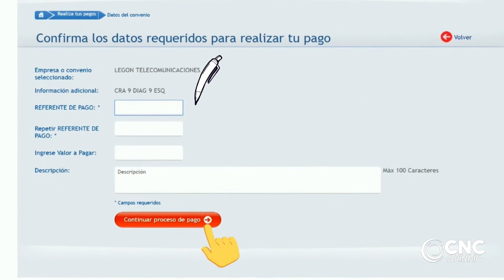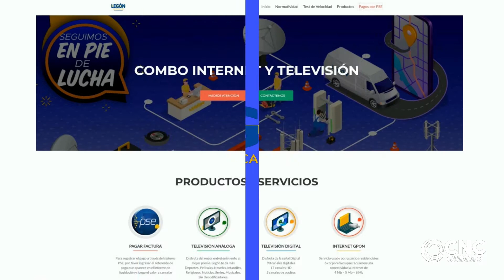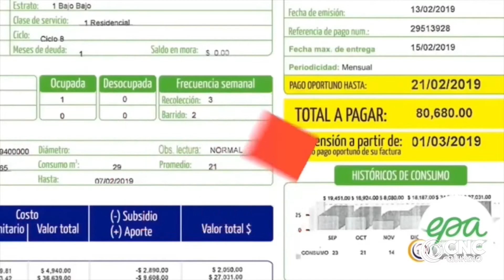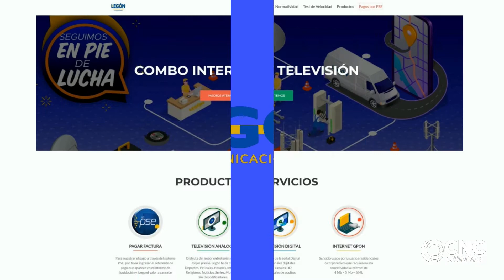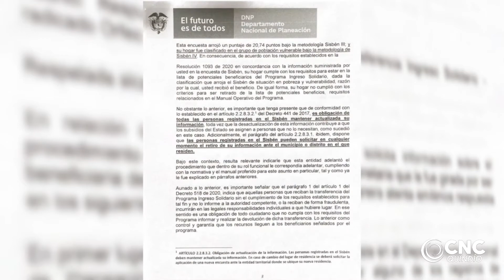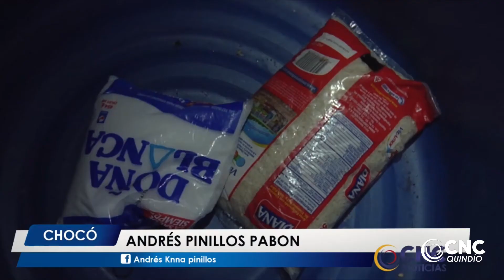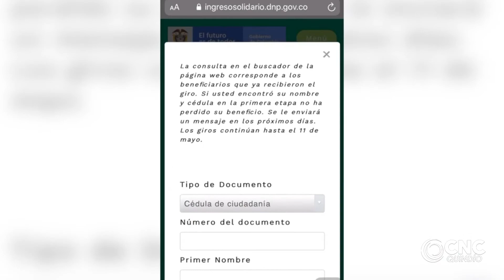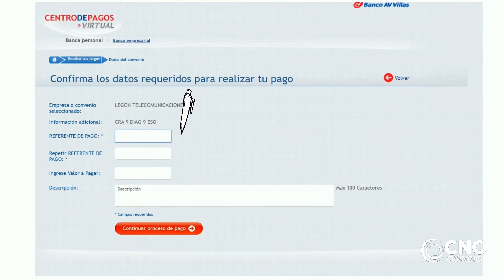Channel Plus Mayo 04